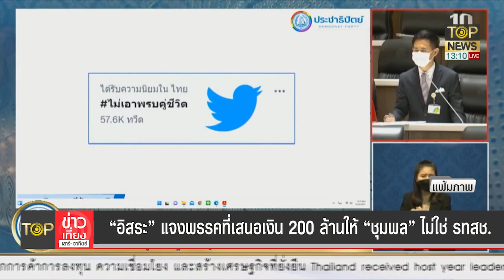"อิสระ" แจงพรรคที่เสนอเงิน 200 ล.ให้ "ชุมพล" ไม่ใช่ "รวมไทยสร้างชาติ" | TOP HIGHLIGHT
"อิสระ" แจงพรรคที่เสนอเงิน 200 ล.ให้ "ชุมพล" ไม่ใช่ "รวมไทยสร้างชาติ"

ช่อง 77 : กล่อง PSI, INFOSAT, GMMZ, CSAT, TIK , 3BB, TOT
ช่อง 658 : กล่อง AIS
ช่อง 210 : IPM